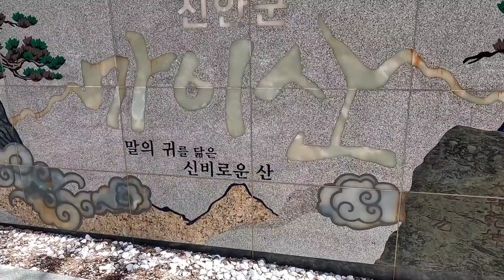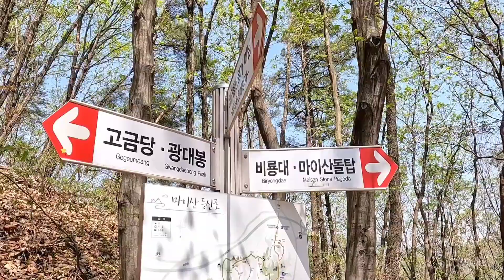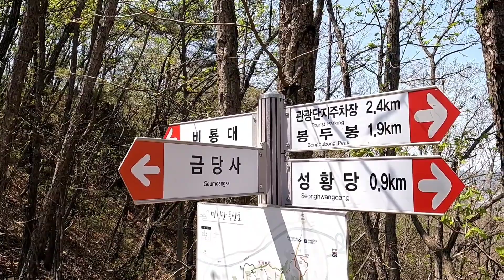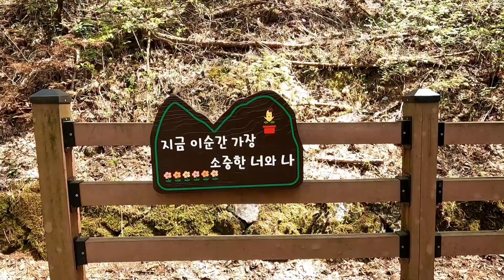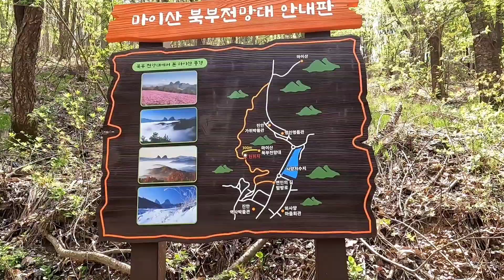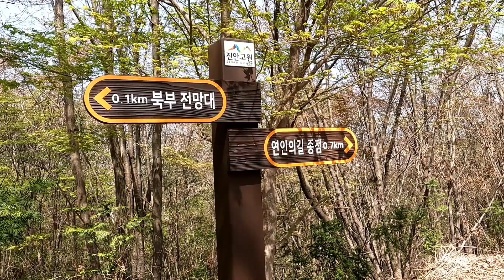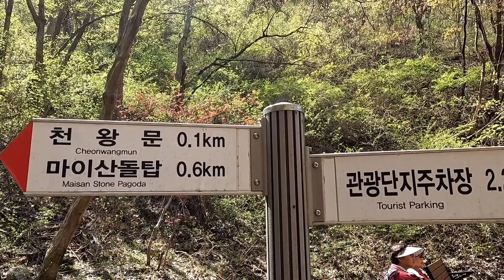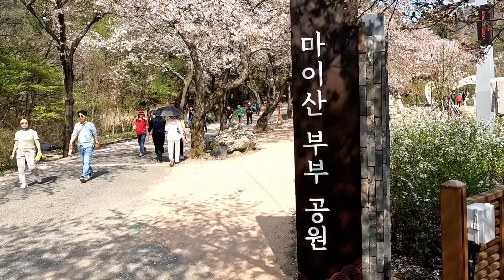아름다운 호수 벚꽃길 | 신비한 탑사 | 미슐랭 | CNN 선정 | 프로포즈 '연인의 길'